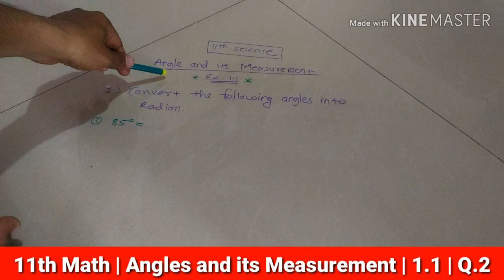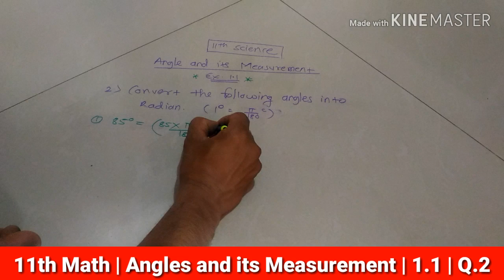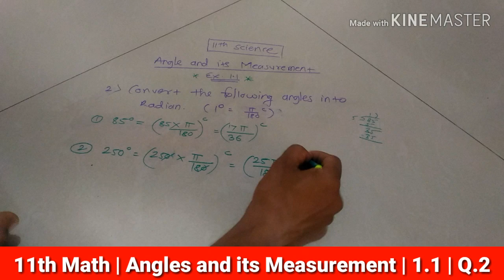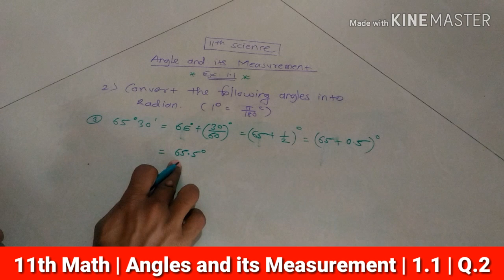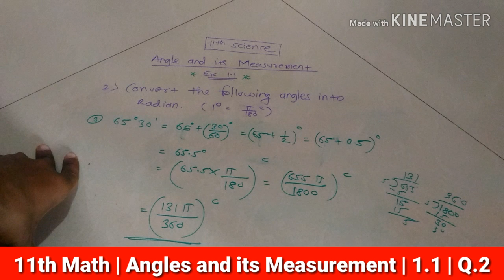11th Math 1 | New Syllabus | Angles and its measurement | EX. 1.1 | Q.2